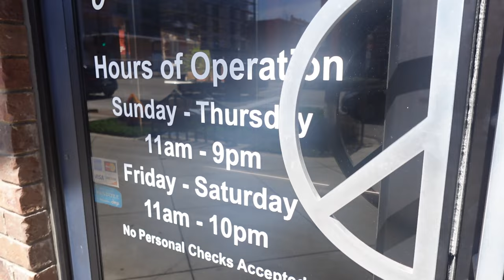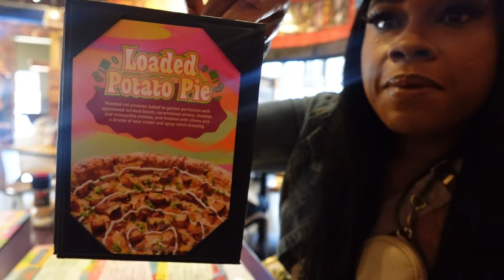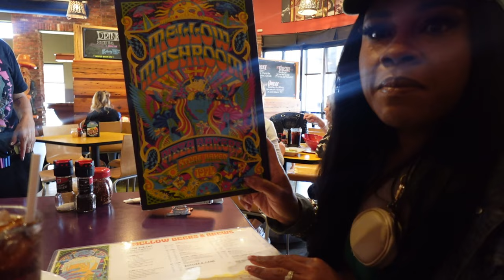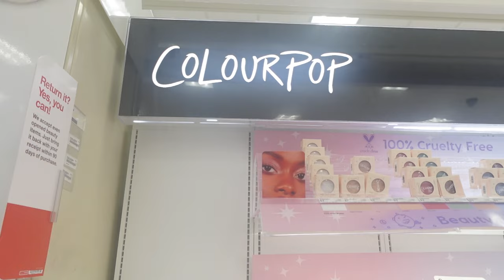VLOG | product update,Target run,fun lunch date,a special gift sent to me❤️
Hello beautiful people!!! I hope you enjoyed today’s video!